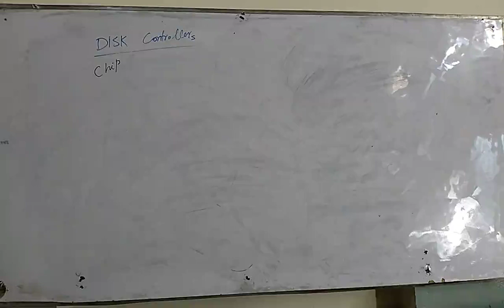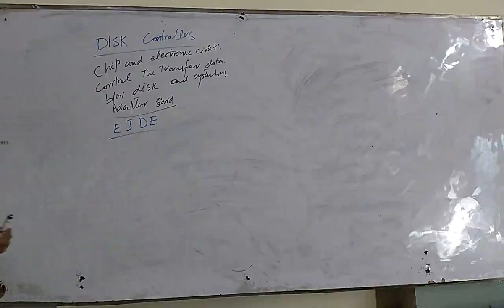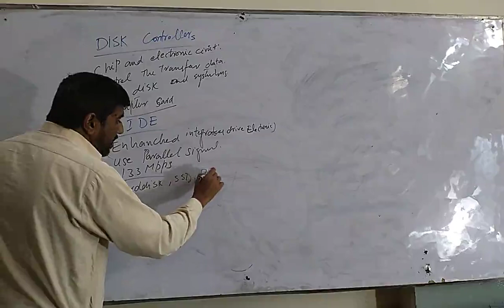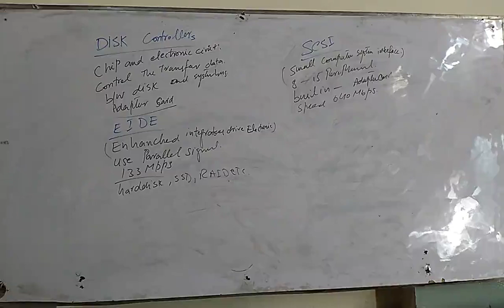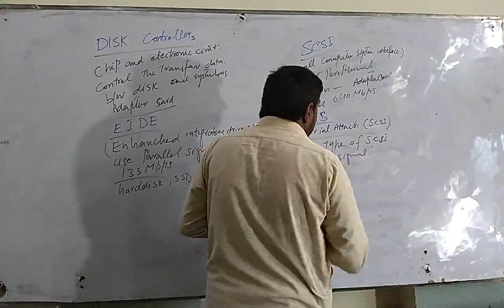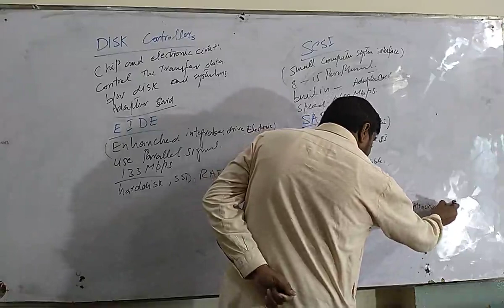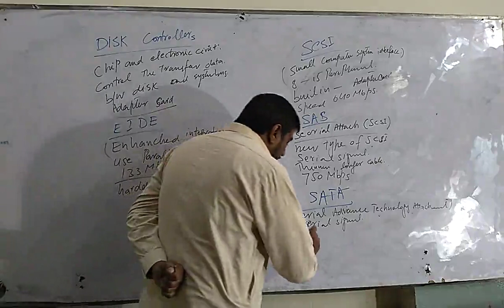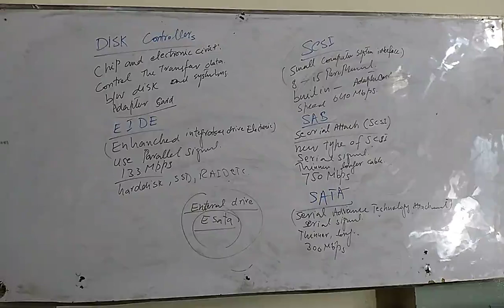BSc-I-Computer || Disk Controllers